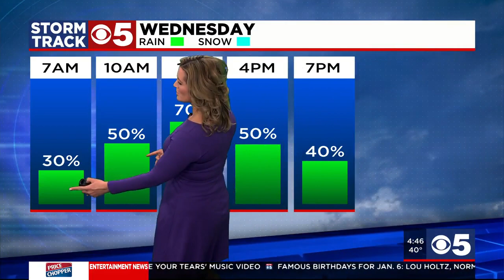FORECAST: Tracking cold rain showers today with a high of 40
Today is a Storm Track 5 Weather Alert Day. We are tracking a 70% chance for cold rain showers today with a high of 40. Chances for rain and snow showers will be possible overnight into early Thursday morning. We will be watching road conditions for a few slick spots Thursday morning for the drive. The bulk of the rain/snow showers should push south of the KC Metro by sunrise on Thursday.